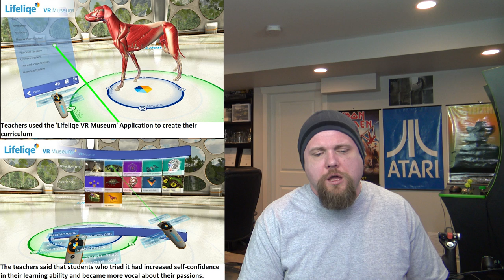VR News Feb 5 - Star Citizen VR Uproar Yet VR Was not Promised - VR Marketing Just Games!? & More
Cheers Guys!

We start with a RoadtoVR article with regards to VR maybe not making it in to Star Citizen and the resulting uproar, but was it ever promised?

Next up, can and should VR Marketing efforts extend beyond just the gaming crowd?

After this, we talk about a group of science teachers who created a curriculum in VR with great results!

Lastly,  an open source drum app for typing in VR.

Timelines/Sources/Headlines

Headline:  One of the Senior Star Citizen Devs on VR Support “Don’t Hold Your Breath”
Timeline:  00:00 to 03:10

Timeline:  03:11 to 05:59

Headline: Science Teachers Report Benefits Of A VR CUrriculum
Timeline:  06:00 to 08:54

Headline:  Open Source Drum keyboard Could Be the Answer To VR’s Typing Woes
Timeline:  8:55 to End